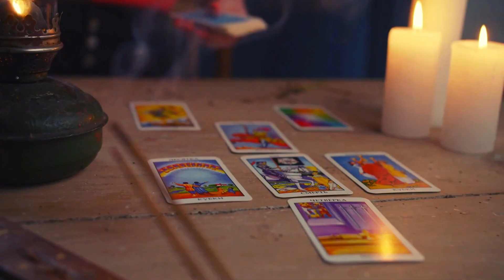12 True Scary Halloween Horror Stories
With Halloween just around the corner, these 12 haunting stories should keep you occupied with eerie chills. Let's dim the lights and grab a bowl of snacks! Whether you’re going out trick or treating or enjoying horror movies with friends at home, there’s nothing like a spot of storytelling on Halloween and I have prepared a selection of dark tales to make your hair stand on end.

Some stories may happened close to your own home – or the home of a someone you know. Either way, these haunting stories are bound to leave a chill in the air and make look over your shoulder.

Thank you to everyone for all of the recent support and continued support! Enjoy the video :)